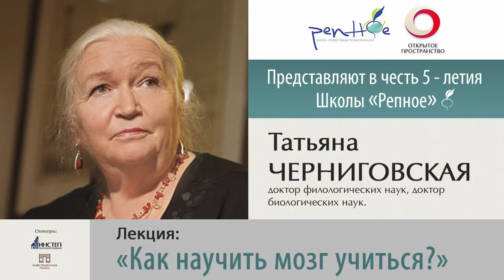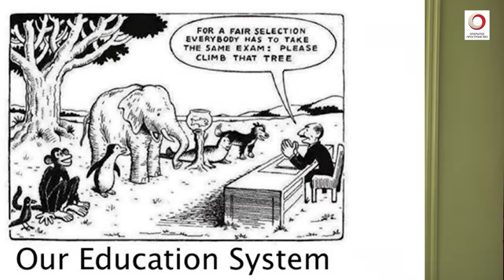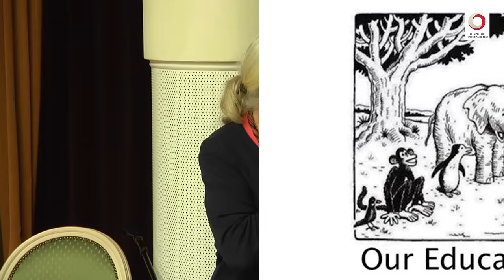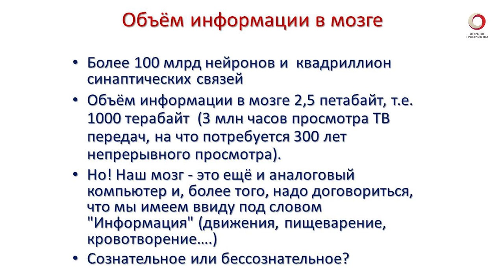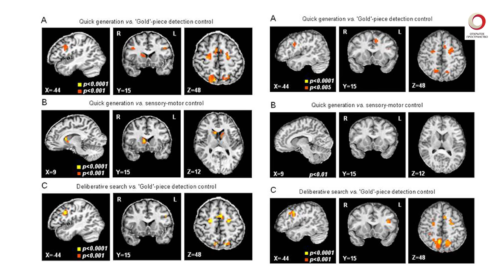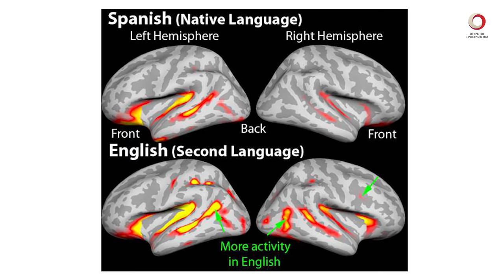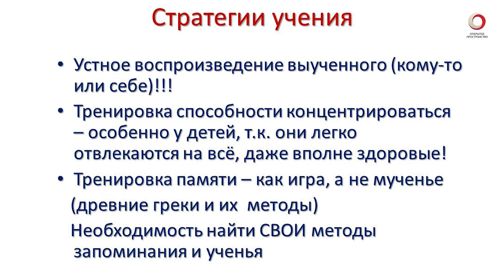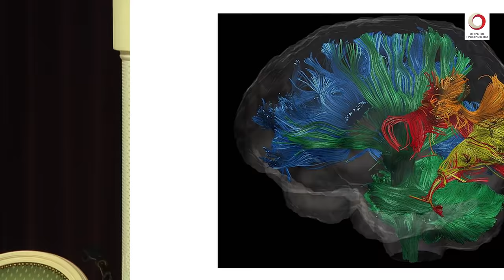Татьяна Черниговская ("Как научить мозг учиться?")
Лекция приурочена к 5-летнему юбилею наших друзей и партнеров - школы "Репное"
30 мая
Книжный клуб "Петровский"